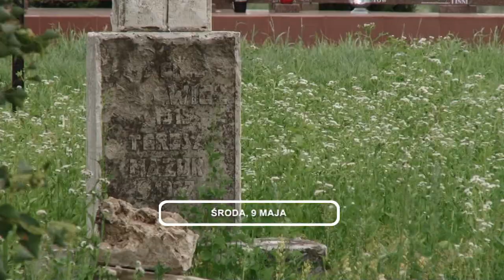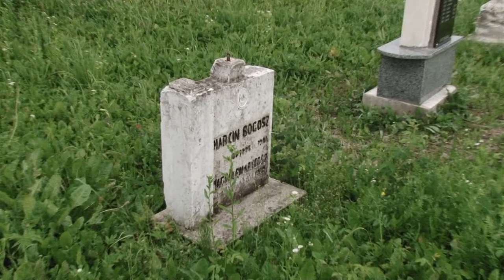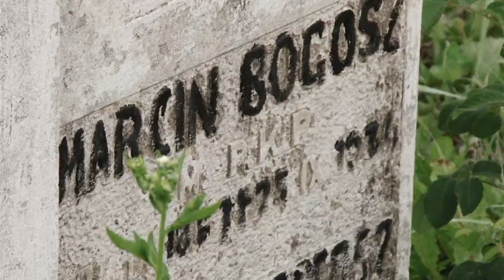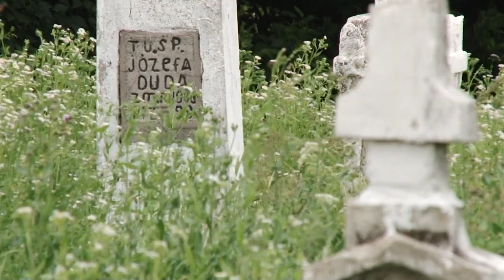Legnica, Informacje Dami TV, 9.05.2018